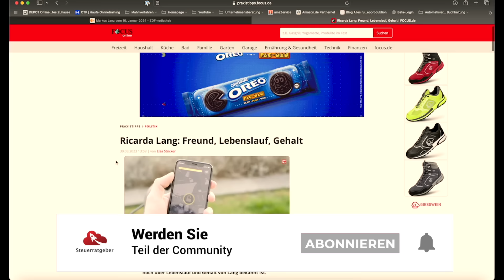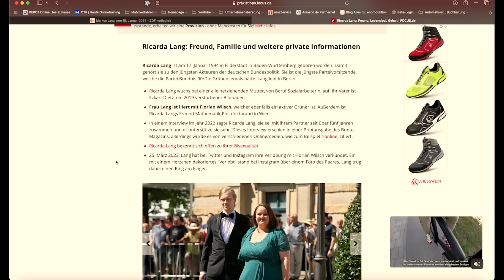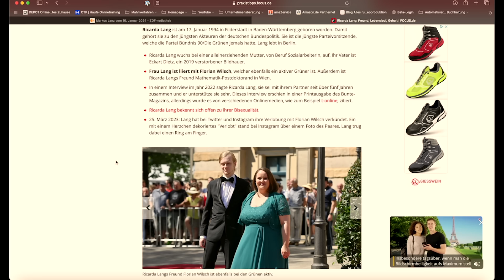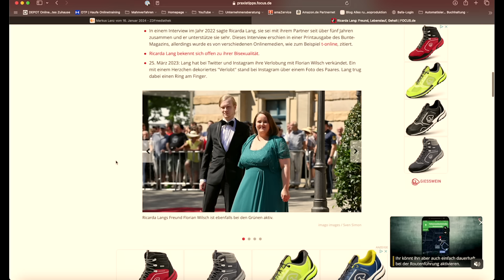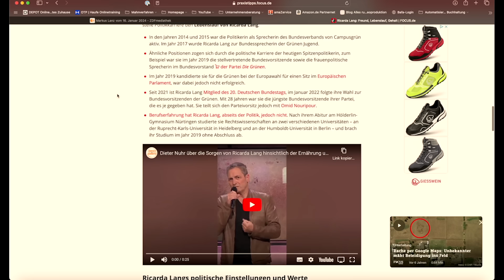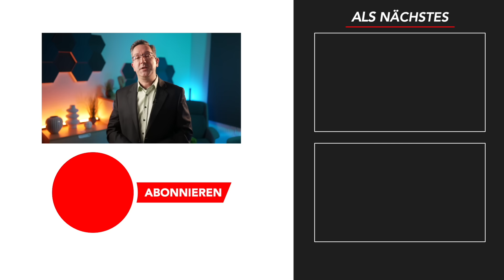Rentner bekommen 2.000 EUR pro Monat?